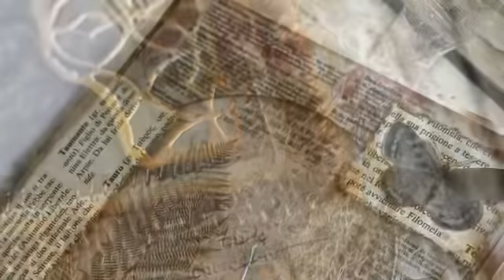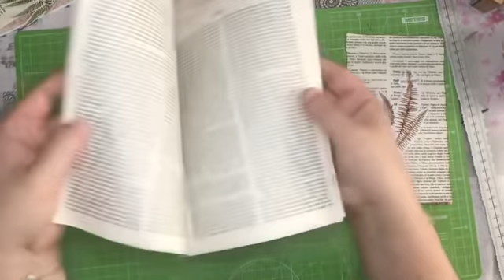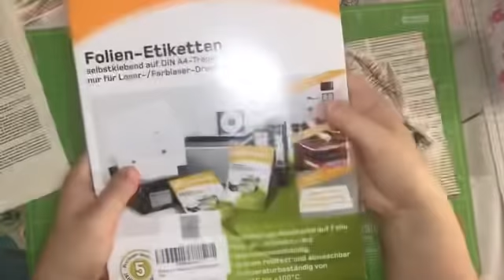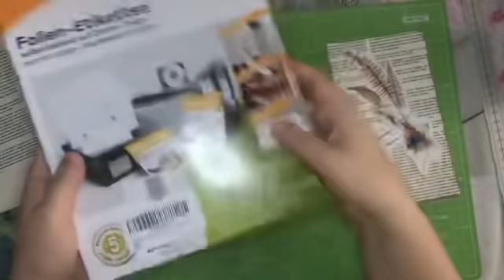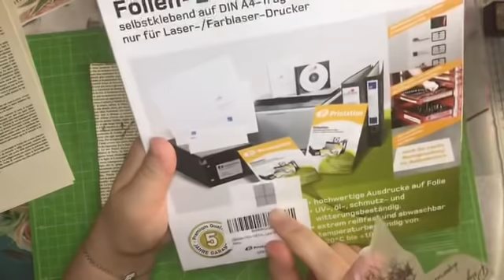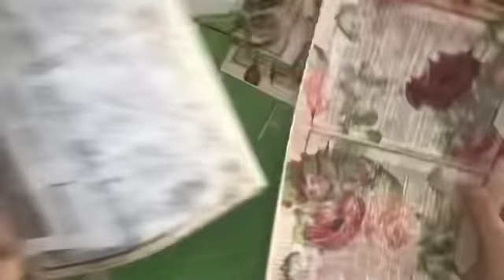Junk journal tutorial #74 jj botanico abbellimenti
ecco il secondo tutorial per creare il junk journal botanico ☺️ (abbellimenti)

Fatemi sapere nei commenti cosa ne pensate, se avete domande/consigli ecc. qui sotto ☺️👇🏻

Materiali usati in questo video digitali:

Digital kit:
Love junk journals (Fox creative/tracie fox)
Pagine digitali “silhouette”:

The Booksmith shop (Nik the booksmith):
Pagine digitali “herbarium”:

Materiali/strumenti fisici usati in questo video :

Stoffa trasparente, cotone e merletto:
Presi al mercato

Feltro (si trova nei negozi di stoffa oppure nei reparti/negozi craft/ fai da te) in fogli singoli. Io ho preso un rotolo da svariati metri su Amazon (perché lo userò anche in futuro):
45002 create Craft - feltro 5 m bianco

Filtro cappa: preso al brico

Righello seghettato:
Joy.Crafts Paper Tearing Righello Photo Border - 30 cm, Argento

Colla acetovinilica per stoffa e altro (in ferramenta oppure su Amazon):
Bricoshopping FlashBond Colla Acetovinilica Attaccatutto Universale, Trasparente

Kitchen Craft Tessuto per formaggio

€ 1,42  21％ Off | 10 pz/lotto Argento Antico Placcato Vivere il tuo Sogno Karma Credere nell'amore Pendenti e Ciondoli Pendenti con gemme e perle per Monili Che Fanno FAI DA TE Fatti A Mano 20mm

PandaHall Elite 1000PCS 4 Colori 21.5 mm (0.8in) Lungo Ferro Gourd Pin Bulb Spille di Sicurezza per Appendere Tag Home DIY Accessary

Idea-Ology carta Stash carta...

Sizzix Thinlits Fustella 4 Pezzi, Media Misti

Sizzix Big Shot Fustellatrice...

Etichette autoadesive 210 x 297 mm WEATHER RESISTANT trasparente su fogli DIN A4-1 etichetta per lato - 10 etichette in film di poliestere autoadesive con stampante laser stampabile.

Blocco Carta da Lucido Frisk Trace C-90, Trasparente, A4

Crop-A-Dile Punch Kit-Pink

Per altri materiali / supporti date un’occhiata alla playlist del canale “materiali e strumenti per junk journal” oppure fate pure una domanda nei commenti 👇🏻☺️

A presto😘